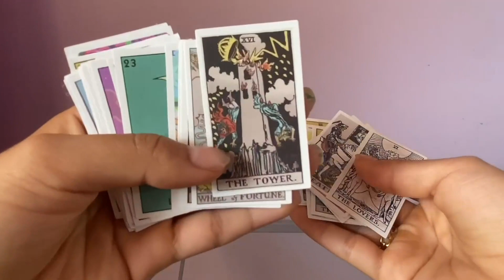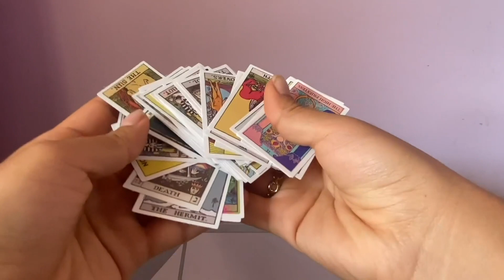Schauen Sie sich Tarot Aufkleber genauer an